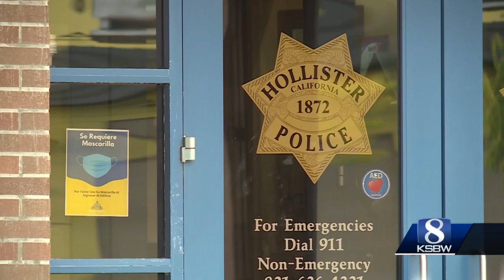San Benito County Sheriff to begin enforcement sweeps in response to weekend shooting